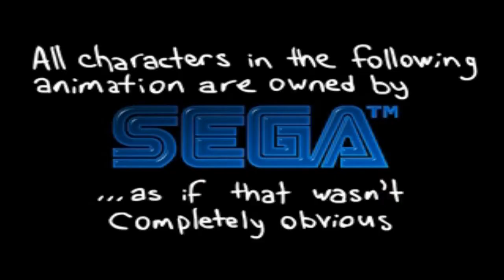The planet Earth is indeed a most magnificent realm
Found a temporary solution for my headphone problem